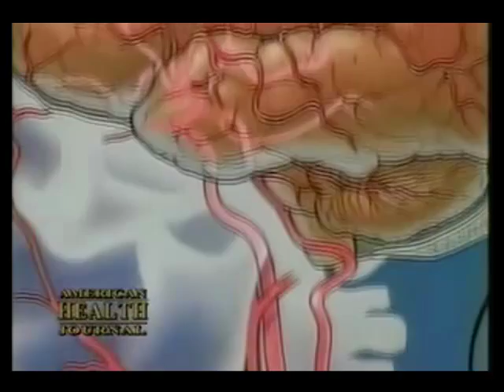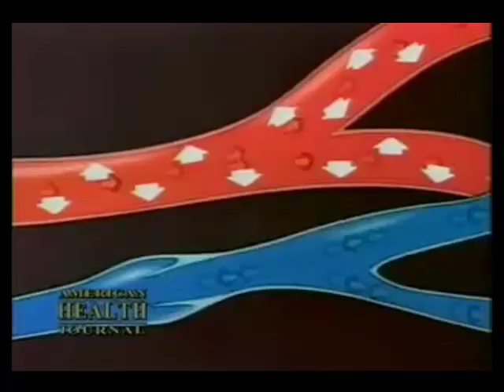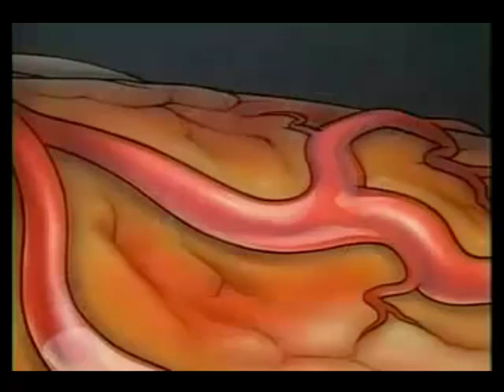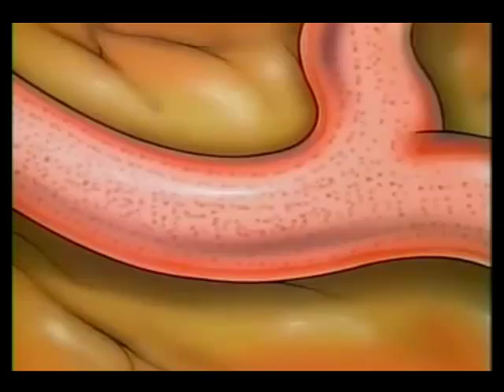Dr Louis Ignarro; L Arginine Prevents And Dissolves Blood Clots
Discover how l-arginine supplementation can boost nitric oxide production and thereby prevent and dissolve blood clots naturally.